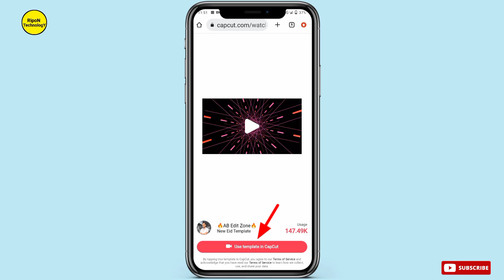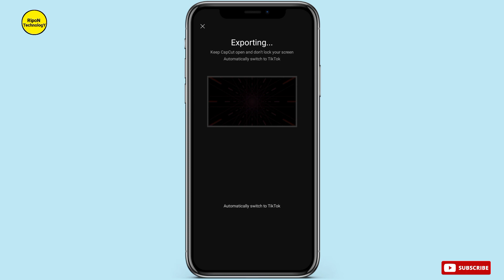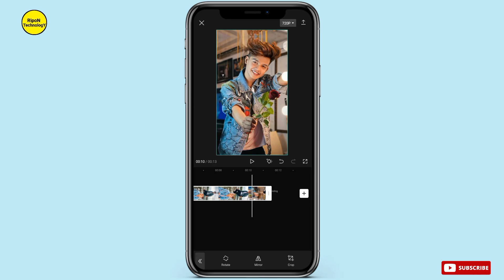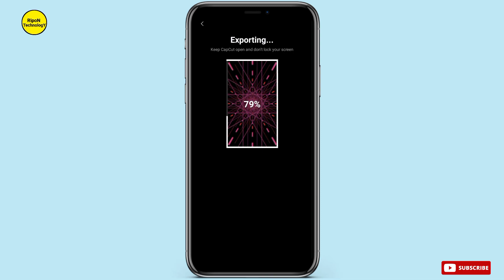Capcut দিয়ে মাত্র ১ ক্লিকে ঈদ মোবারক ভিডিও এডিটিং করুন || Eid Mubarak viral Tiktok video editing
My social:⤵

@Ripon Technology